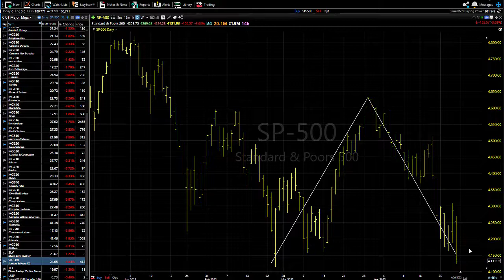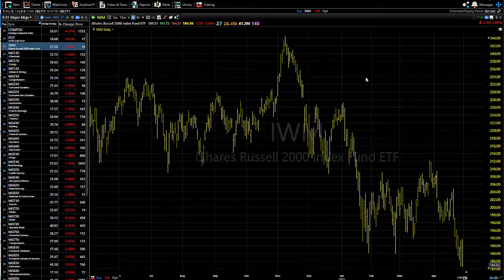05/02/22 Dave Landry's Market In A Minute-The Scariest Market Of All: A Liquidation Market